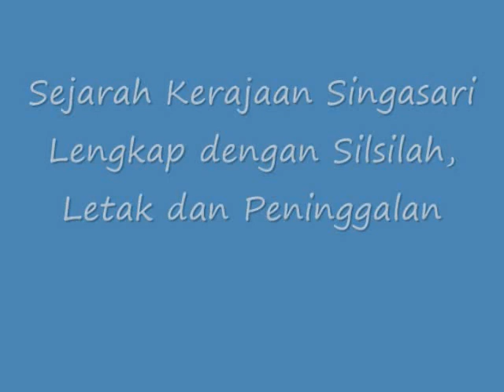INILAH!! Sejarah Kerajaan Singasari Lengkap dengan Silsilah, Letak dan Peninggalan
Sejarah Kerajaan Singasari Lengkap dengan Silsilah Letak dan Peninggalan